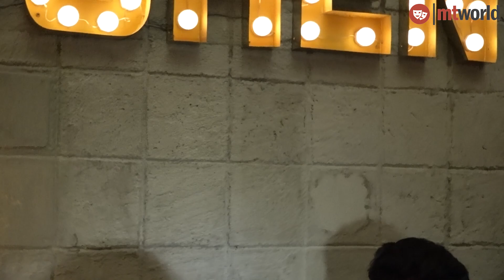তৌহিদ আফ্রীদিকে নিয়ে প্রশ্ন করাই সাংবাদিকদের একি জবাব দিলেন শামীম সরকার || mt world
তৌহিদ আফ্রীদিকে নিয়ে প্রশ্ন করাই সাংবাদিকদের একি জবাব দিলেন শামীম সরকার